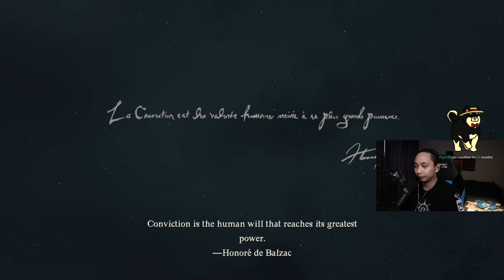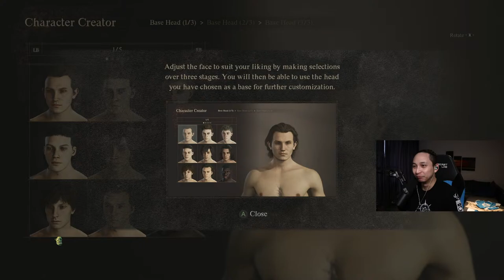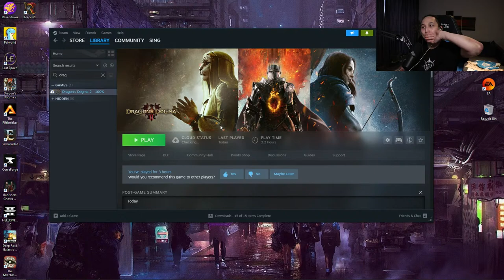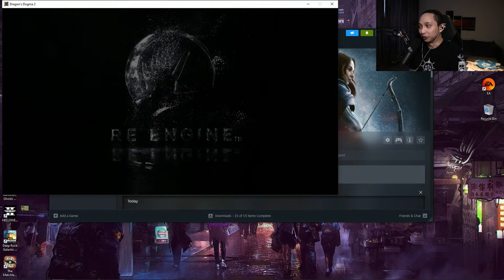March 22, 2024 | Dragon's Dogma II